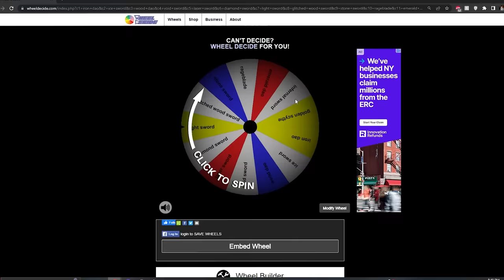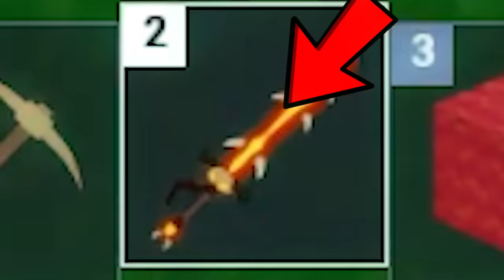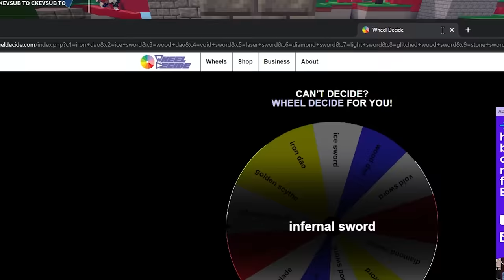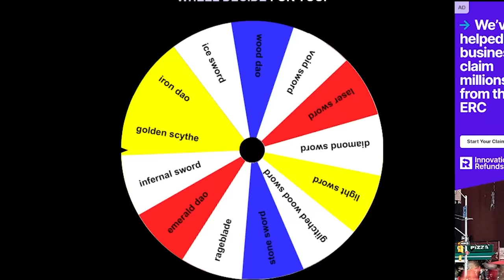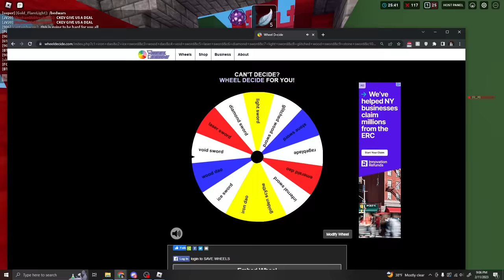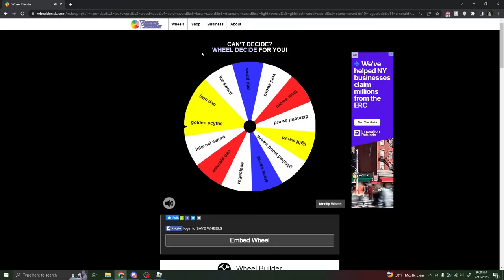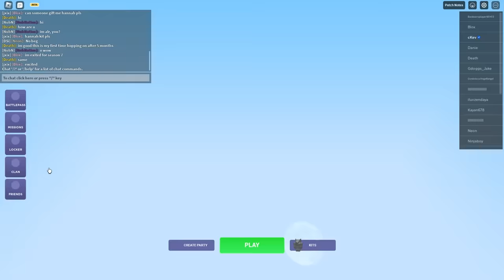1v50 but my Sword changes every 2 minute (Roblox Bedwars)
long ahh title